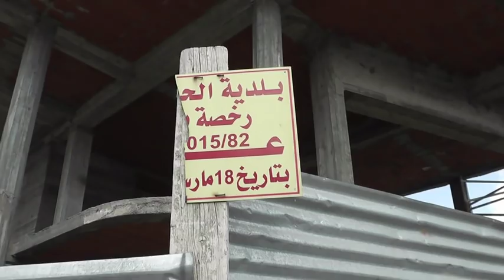Comprare casa in Tunisia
Il mercato immobiliare in Tunisia è in continuo fermento, anche se l'acquisto di case o appartamenti da parte di stranieri costituisce solo una fetta marginale del settore.